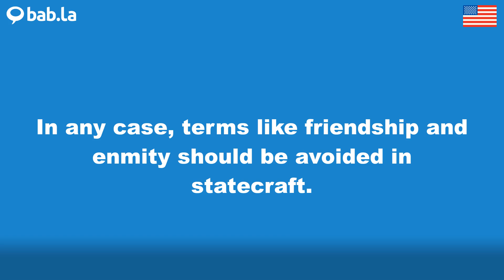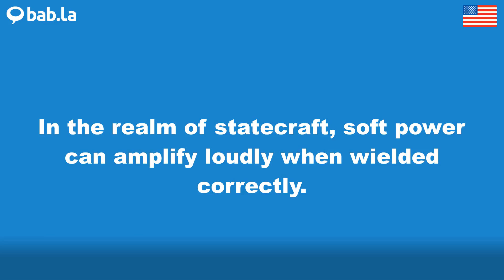STATECRAFT pronunciation | Improve your language with bab.la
Improve your spoken English by listening to STATECRAFT pronounced by different speakers – and in example sentences too. Learn and love languages with bab.la.